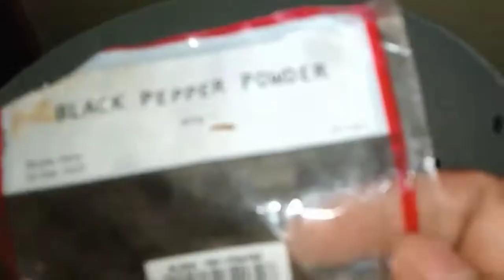Ginataang Suso (Horn Snail) Ep15 Masarap na! masustansya pa!|PINOY TASTE